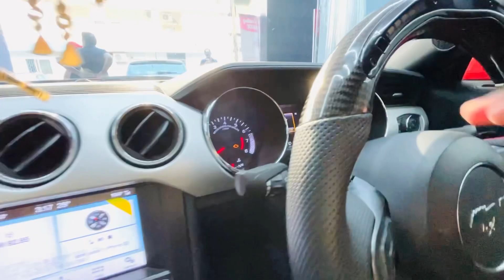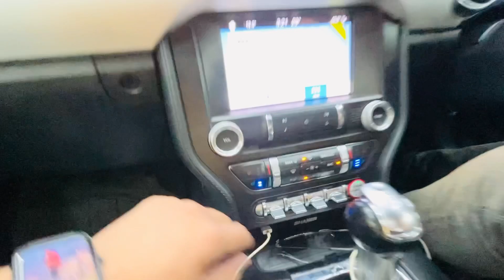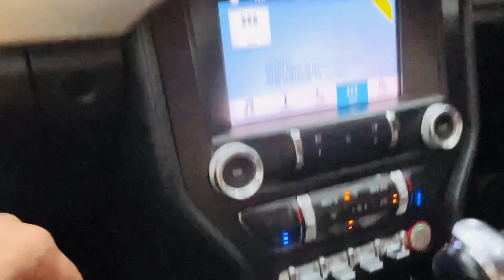Audi / BMW भी फेल हैं 👎Ford Mustang Ownership Review😱Loudest Ford Mustang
Please Like & Follow RISHABHCHOUDHARY VLOGs Page.

ford mustang,
ford mustang forza horizon 5,
ford mustang fastback 1967